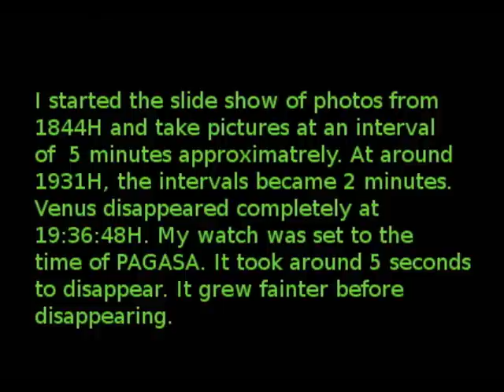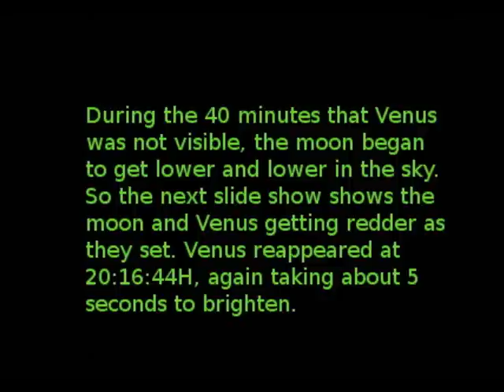moon occults venus 2010